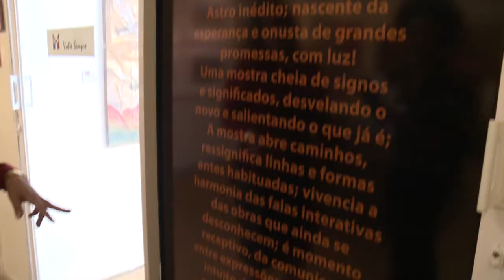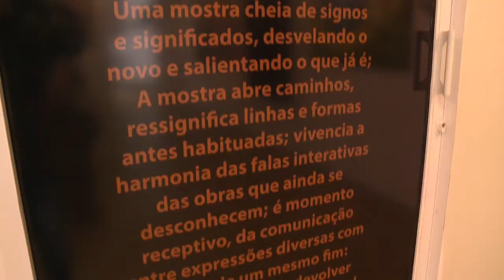Exposição Orto: etapa aberta na galeria Montmartre